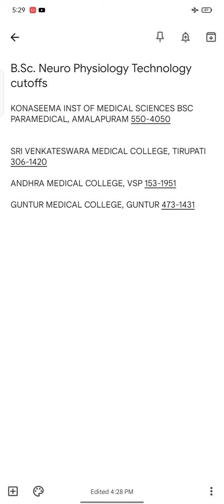bsc neuro physiology technology College wise cutoff ranks ¶ ntruhs¶ bsc neuro physiology technology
aim : {1K }.  prasthuthaaniki

next video on   provisional merit list ( after release )